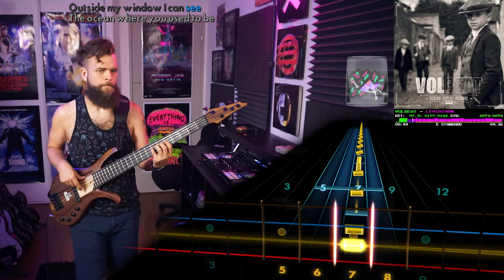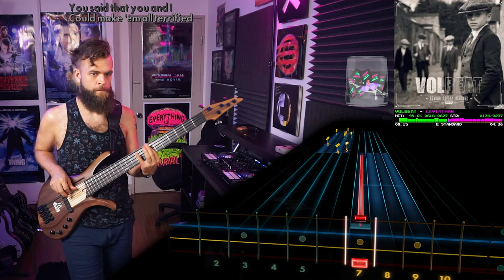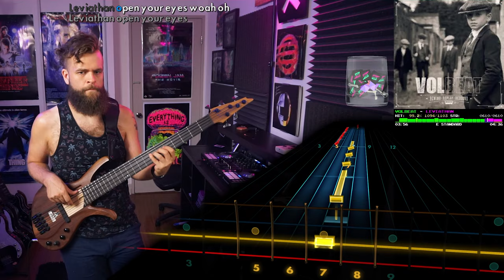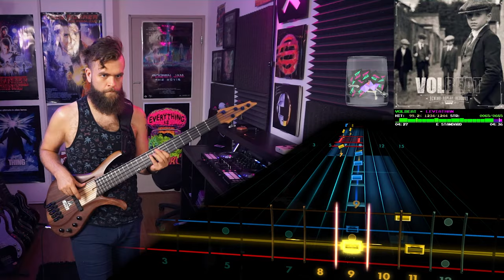Volbeat－Leviathan｜Rocksmith Bass Tabs [E Std]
Volbeat－Leviathan
_Rewind, Replay, Rebound_ (2019)
*Arrangement:* Bass
*Tuning:* E Standard
*Chart By:* Bumblebee